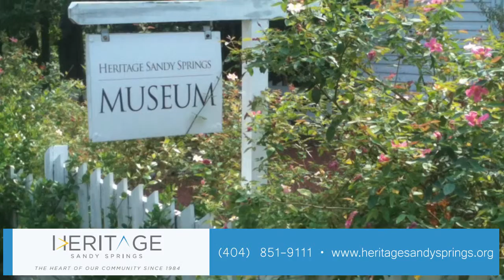Heritage Sandy Springs | Entertainment Venues in Sandy Springs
Welcome to Heritage Sandy Springs! What is Heritage?

Heritage is a community park, home to the original “sandy springs”. Enjoy four acres of wooded peace in the heart of a bustling city.

Heritage is a source of family entertainment and education. From Concerts by the Springs, to the American Girl Club, to the Sandy Springs Festival - there is always something happening here.

Heritage is a community center for special events: weddings, baby showers, reunions, corporate retreats, and more. No matter the occasion, Heritage is an unforgettable venue - full of natural beauty and charm.

Heritage is a place to discover history and culture. Take a tour of our museum, located in the historic Williams-Payne house, or explore an array of oral histories via the Sandy Springs Gazette.

Heritage Sandy Springs is proud to be the heart of our community since 1984. to learn more!